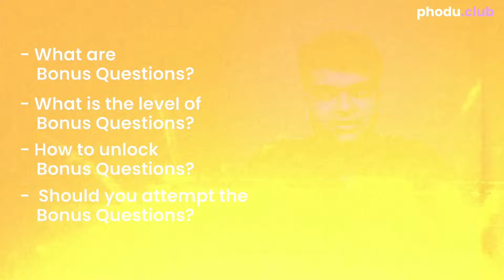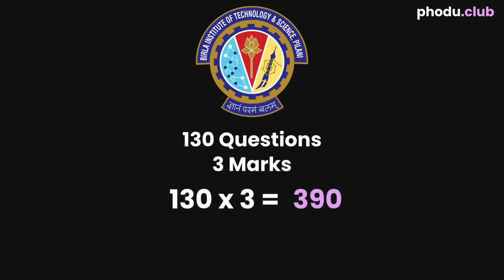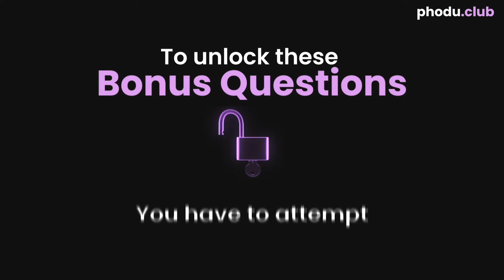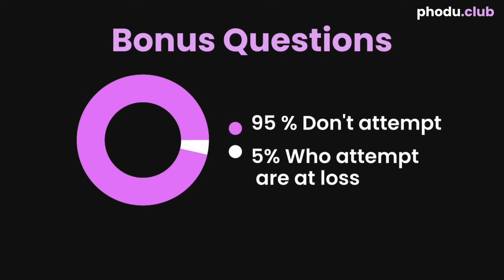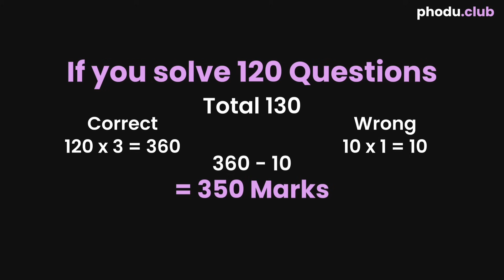The TRUTH About Bonus Questions in BITSAT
For any doubts, our team has made a FAQs doc to help you out :)

In this video, Dhruva Pai Angle explains everything you need to know about bonus questions in BITSAT 2025 and whether it's actually worth attempting them. There’s a lot of confusion around these 12 extra questions, and Dhruva clears it all up with practical advice and insights from real student experiences.

He talks about how bonus questions get unlocked, what kind of questions to expect, and the right mindset you need before deciding to go for them. You’ll also learn why most students end up losing marks when they rush into this section without a proper strategy.

If you're serious about scoring high in BITSAT, this video will help you make a smarter decision during the exam and avoid unnecessary mistakes.